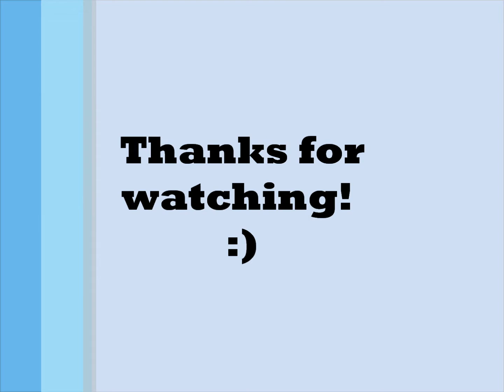Coromandel & Rotorua Adventures 2014